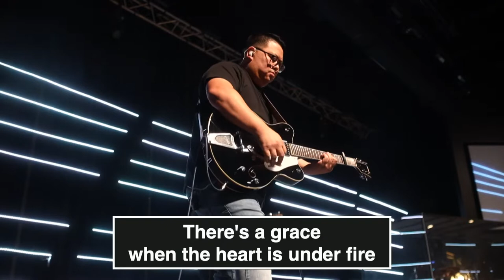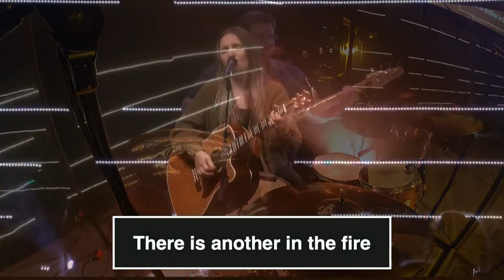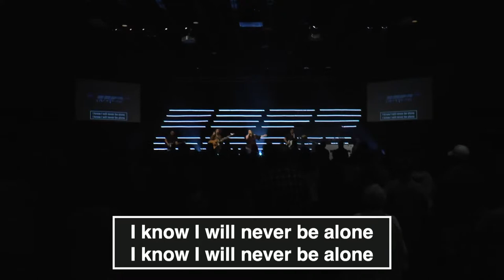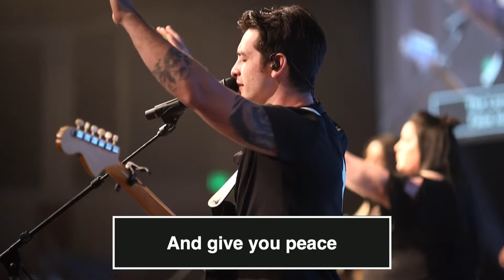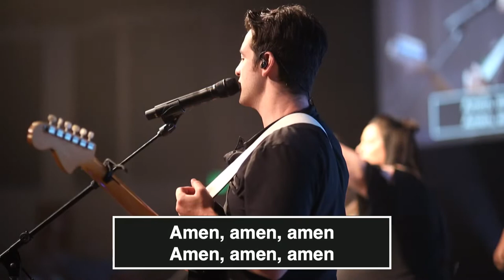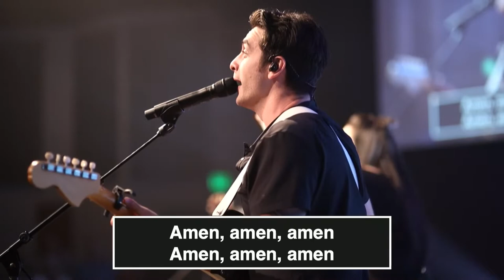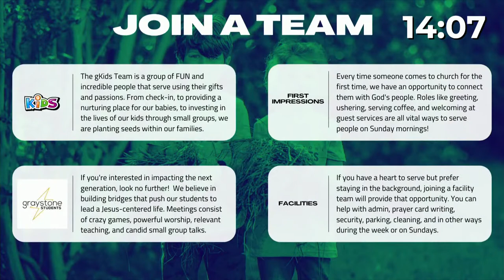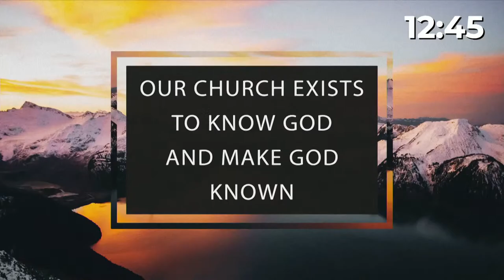9.25.22 | Find Your People | Jonathan Howes